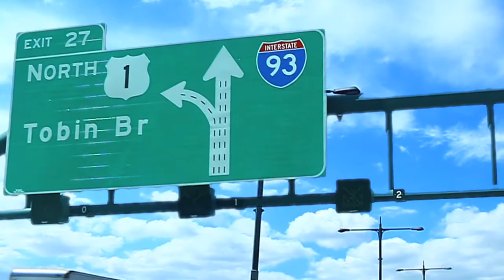Hannibal Montana - Slipstream (Official Video)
Music video for "Slipstream" from Hannibal Montana's album: "This makes me wish I didn't wish I were dead." Video by Permian Strata. Inspired by Cyriak and Leif Podhajsky.